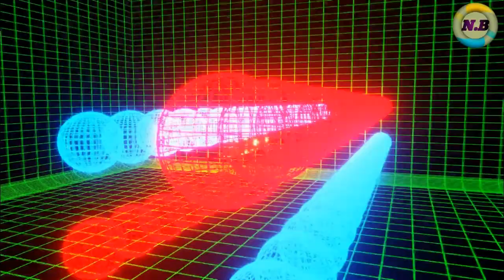🐍 Snake on the water and beaches views || Natural Beauty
Natural Beauty
Beautiful beaches clean beaches and water
Snake on the water
Andrew Eating foods
Man boting on the water
Natural Beauty